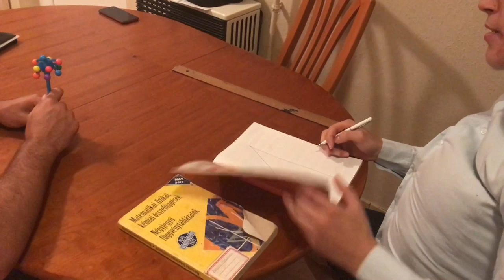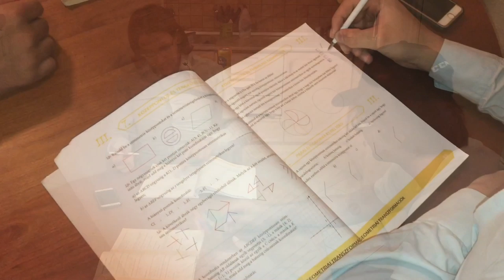Ha nem jégkorongozó lennék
A Fehérvári Titánok gárdája rendhagyó csapatépítő feladatot kapott a felkészülés alatt. Az együttes tagjainak különböző témákban kellett kisfilmeket forgatniuk, a második film azt mutatja be, hogy vajon mivel foglalkoznának a srácok, ha nem jégkorongozók lennének.